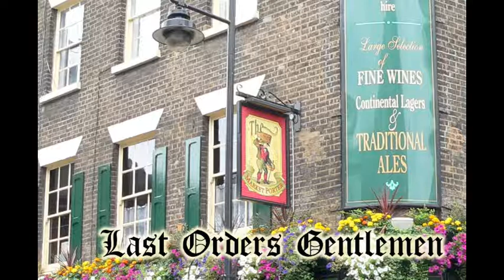Last Orders Gentlemen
I've played in this pub, in the room next to the pub sign. It was a good gig as I remember.